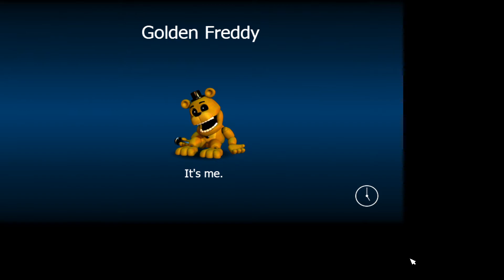Bryces Fnaf World Playthrough: Part3, Bryce gets lost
I had to look up a tutorial thats why it ended so abrubtly